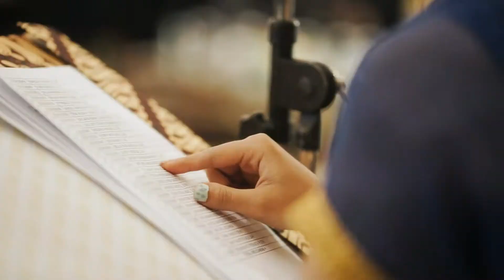Highlight WISUDA STIEPAR YAPARI BANDUNG Ke. 34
Bridging To Your Best Future